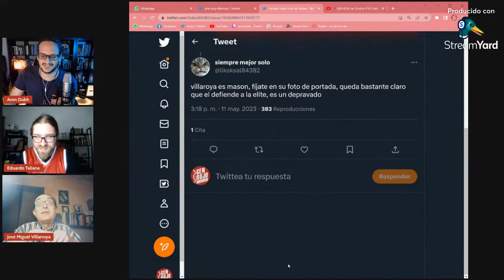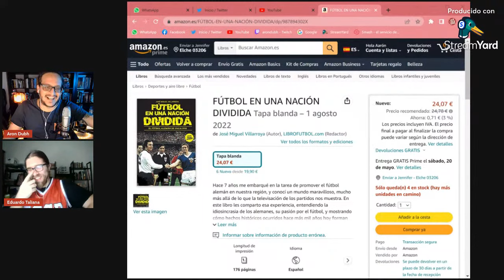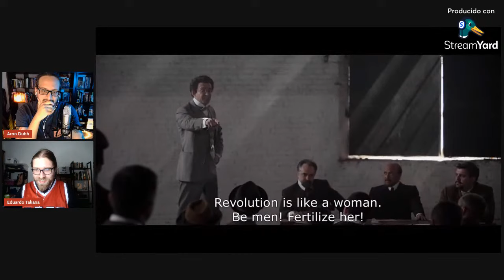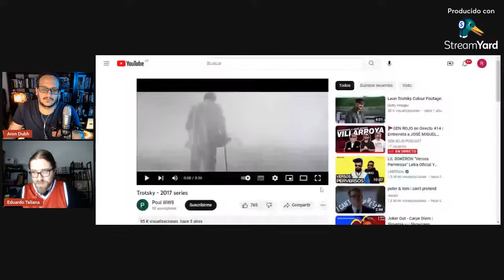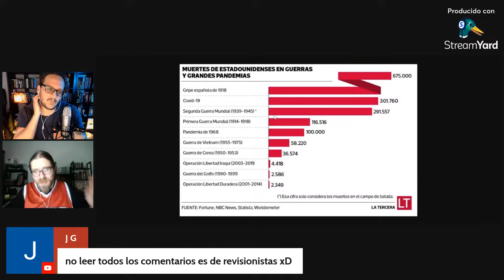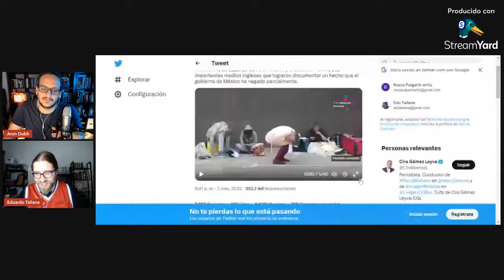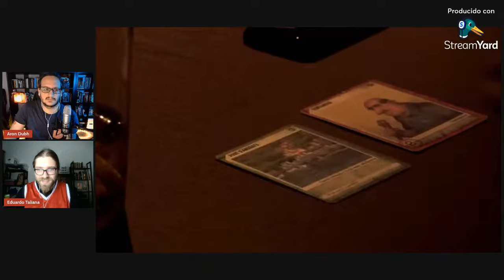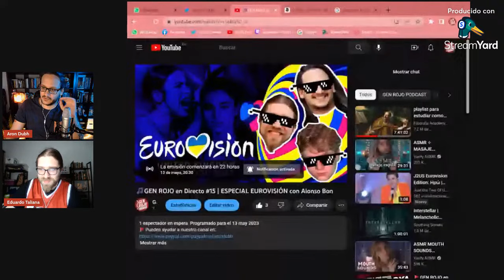🚩GEN ROJO en Directo #14 | JOSÉ MIGUEL VILLARROYA opina sobre la ACTUALIDAD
0:00:00 Introducción
0:01:40 Presentación
0:03:40 ¿Villarroya es MASÓN?
0:10:55 BLACKHITLER: La venganza historica woke
0:20:31 Juana de Arco NO-BINARIA y la arqueología de género
0:26:30 Villarroya crítico de cine PORNO
0:41:43 El fracaso de la educación SEXUAL en los jóvenes y las DROGAS
0:53:40 El PENE de Roco Siffredi en los videoclubs
0:57:12 Críticas cinematográficas y literarias
1:10:18 La MADRE de Villarroya y la sanidad pública
01:12:10 Post-entrevista